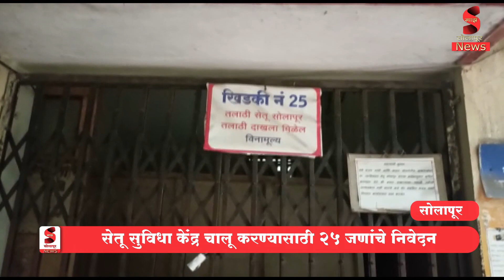सेतू सुविधा केंद्र चालू करण्यासाठी 25 जणांचे निवेदन ...